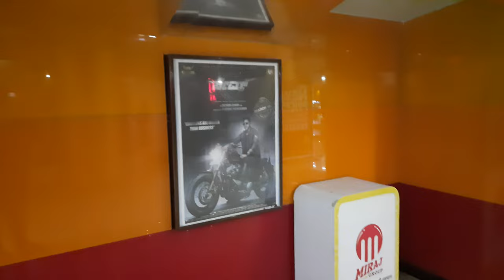Gulbarga miraj theater inside video (14 April 2022) 10am